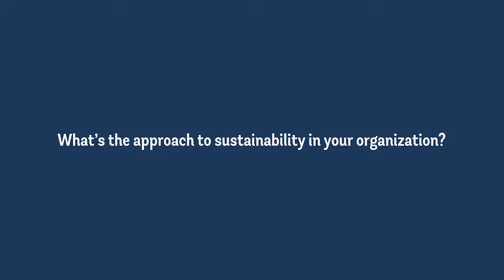Berlin 2018 | Conference for Sustainable Innovation (SDGs) - Alexander Holst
Statement by Alexander Holst, Managing Director, Accenture Strategy, Sustainability & Trust.